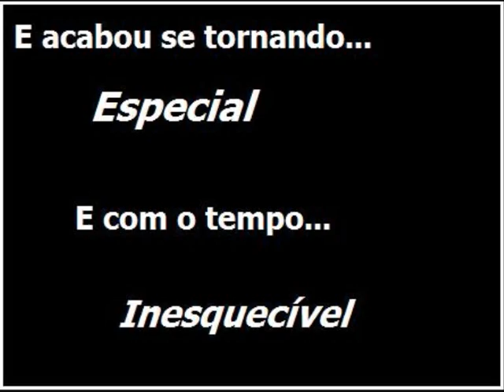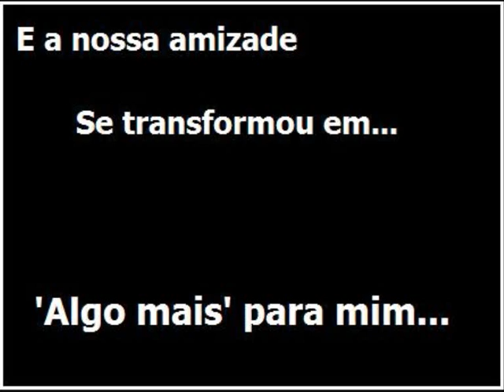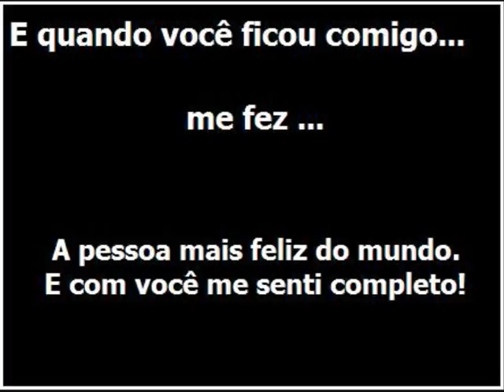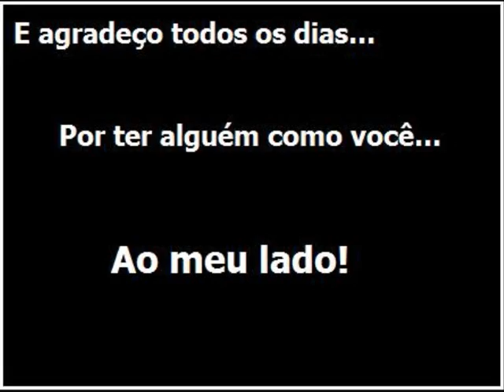Chicken y Mh! ♥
Eu te amo demais amor ç.ç!
é simples mais é de coração *-*

Franguinho ♥ Morango (13/03/2008)